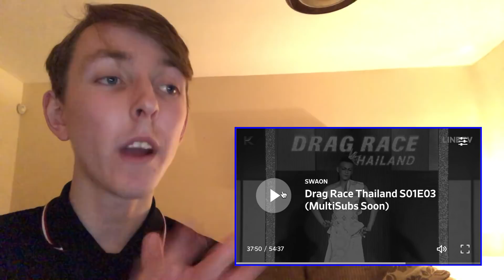DRAG RACE THAILAND EPISODE 3 - CURTAIN TO COUTURE RUNWAY รีแอคชั่น แดร็กเรซไทยแลนด์ BRITISH REACTION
DragRaceThailand (DragRaceTH) EPISOD3 (Season1Episode3) CURTAINTOCOUTURE RUNWAY REACTION! HOPE YOU ENJOY! Who do you want to win? DEARISDOLL TEAMDEARISDOLL!

What did YOU think of this runway? Who slayed? Who needs to try harder?

@MikeyMixTV (Musical.ly)
MikeyMixTV (YouNow)